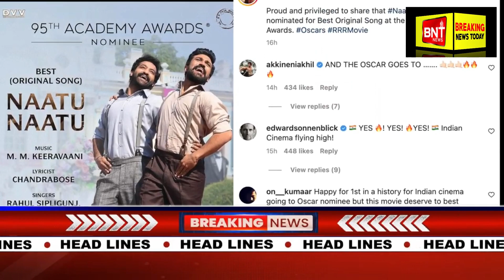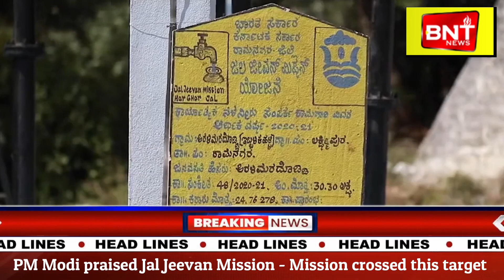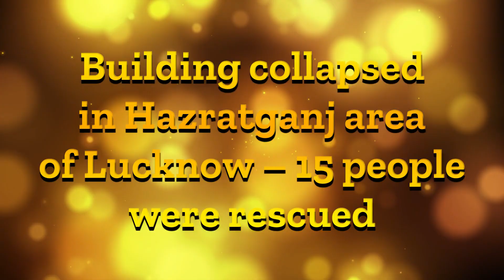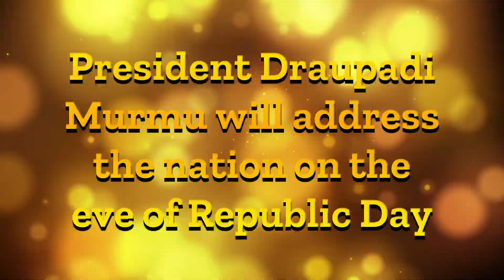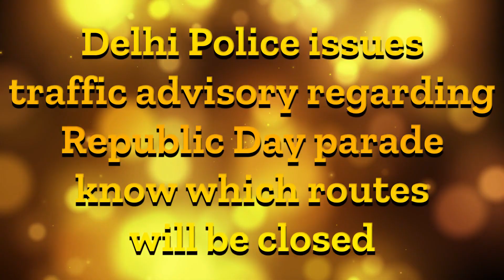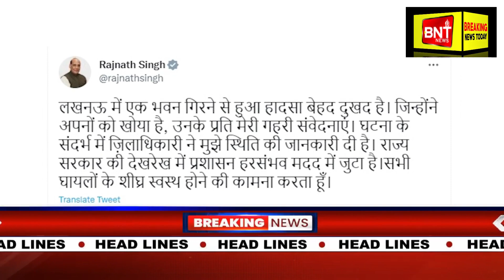खबरें जिनसे है आपको सरोकार